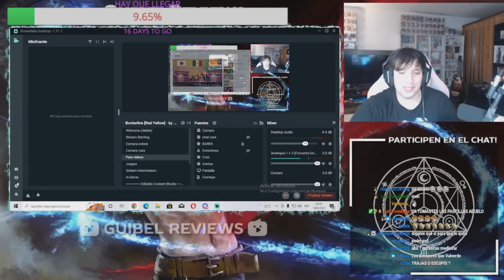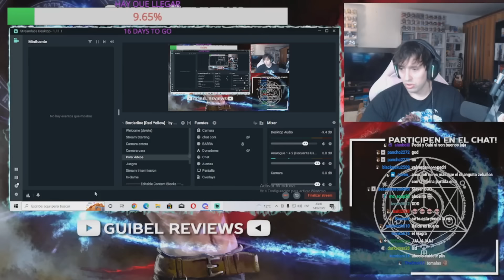GUIBEL REACCIONA A UINA COMPARACION BASADA DE OPENINGS